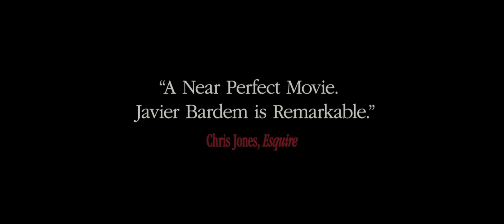Bitfull (2010) movie trailer (fullHD) 1080p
This is a story of a man in free fall. On the road to redemption, darkness lights his way. Connected with the afterlife, Uxbal is a tragic hero and father of two who's sensing the danger of death. He struggles with a tainted reality and a fate that works against him in order to forgive, for love, and forever.